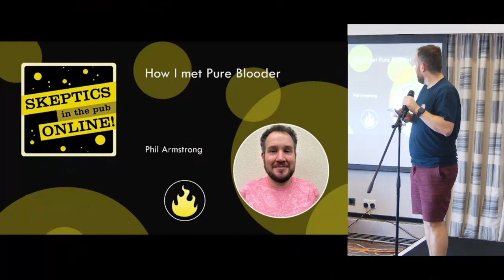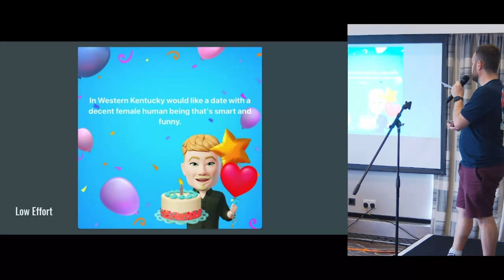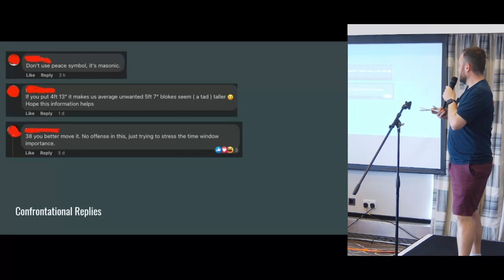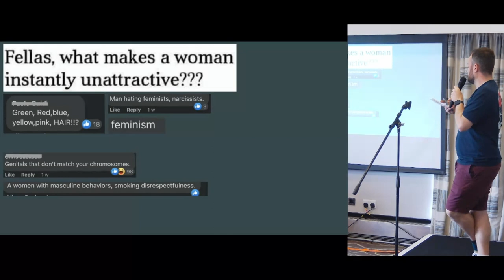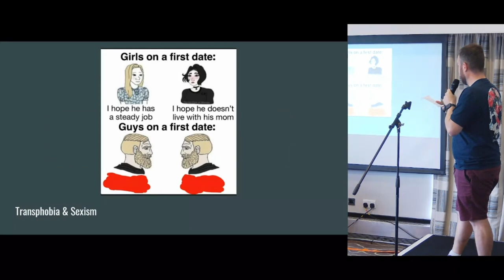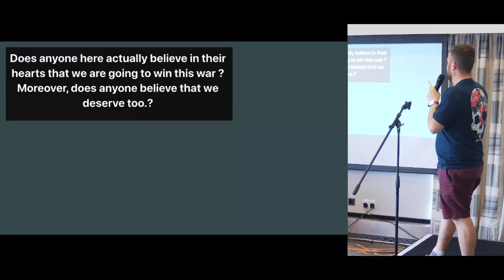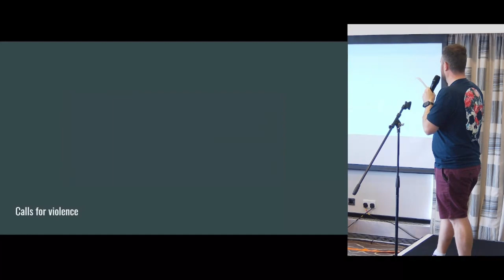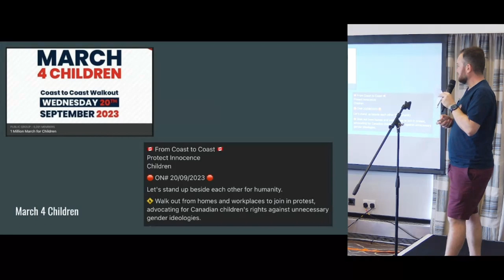Skepticamp 2023: How I met pure blooder - Phil Armstrong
Taken from SkeptiCamp 2023, streamed live from the QED fringe, September 2023, Manchester, UK.

Do you have what it takes to date in the modern world? Join me as I venture into the world of “off grid” dating in a very on grid Facebook. What do antivaxxers look for in a potential partner and how do they advertise themselves?

Phil is a software developer, so naturally thinks he has valid opinions about everything.
He is married with two children but it’s ok, his wife knows about the dating groups!
He has recently joined the board of the Merseyside Skeptics Society.

This video uses photos taken by Rob McDermott.

Chapters:
00:00 Intro
00:19 Talk
09:13 Q&A